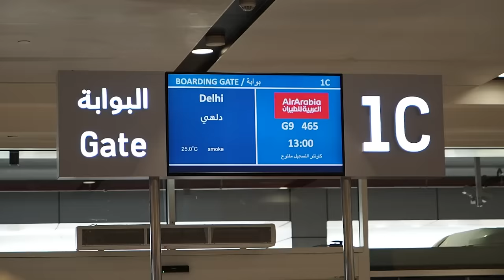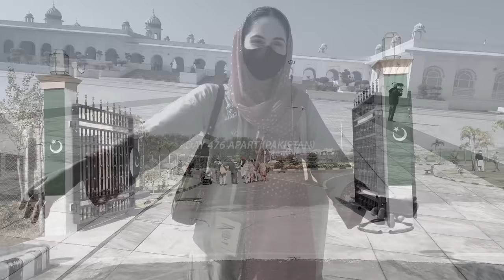Finally Going Home to India after 514 Days! 🇮🇳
After being on India's blacklist for 500 days, I was finally able to return home to my family in India! Watch me step foot back in India and see the celebrations begin!

Thank you to everyone who signed our petition and stood by us.

00:00 I haven't been in India for 514 days!
00:36 What happened?
03:31 Meeting my wife in Nepal
04:32 Meeting my wife in Pakistan
06:00 How my family is feeling in India
07:17 Going to the New Delhi Airport
09:24 Meeting my wife & family at the airport
12:30 The celebrations begin!
14:12 My first meal at home
16:03 At our village in India

Follow my wife @ManishaMalikIndia.

3) WANT TO TRAVEL TO INDIA?

4) WANT TO LEARN HINDI हिन्दी?